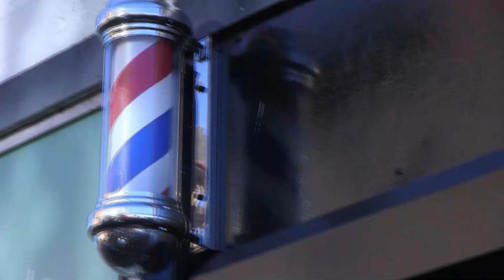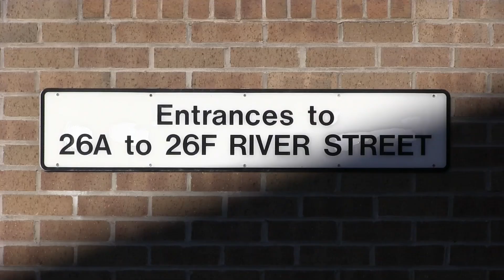A Chat With: Toni's Barbers (Ayr)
Student journalists from UWS sat down with the owners and barbers of the famous Toni's down George Street in Ayr.

Shot on November 7th.

By Liam Menzies